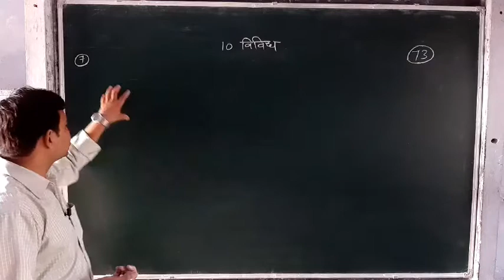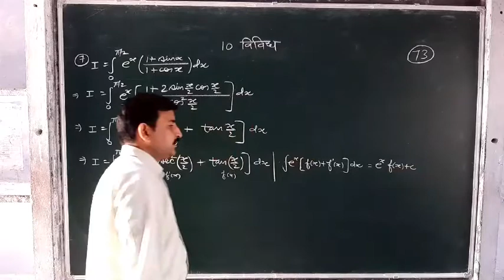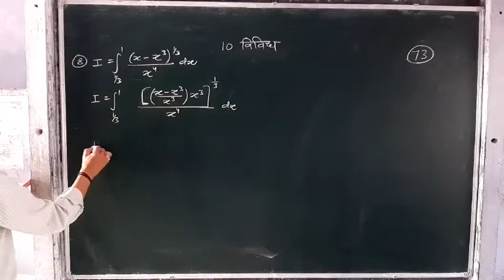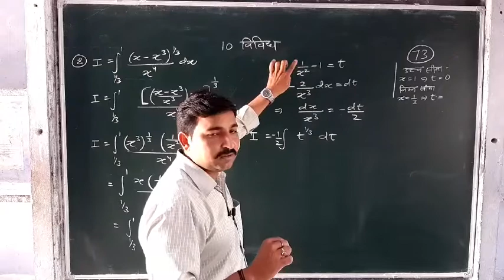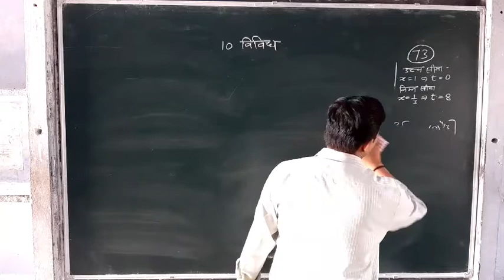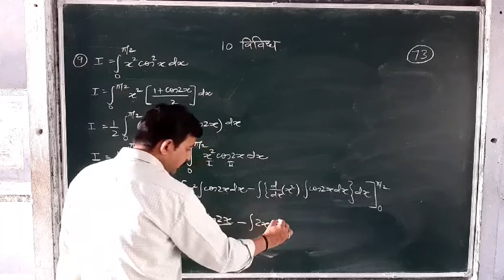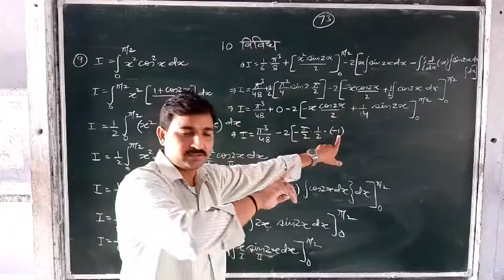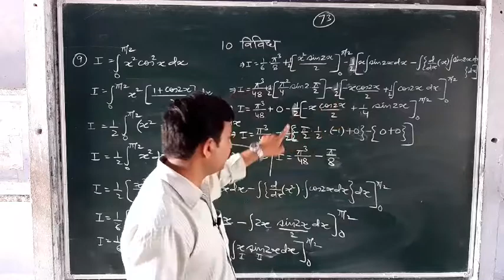Mathematics lecture 73